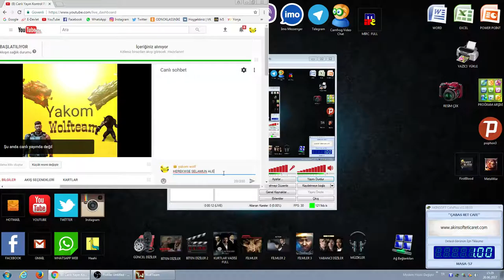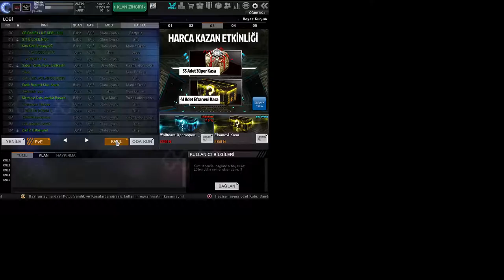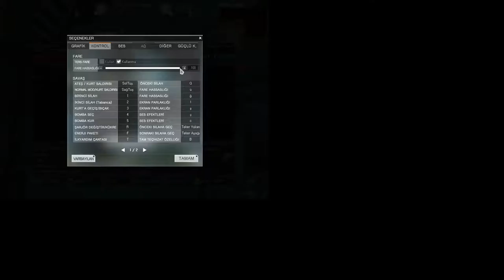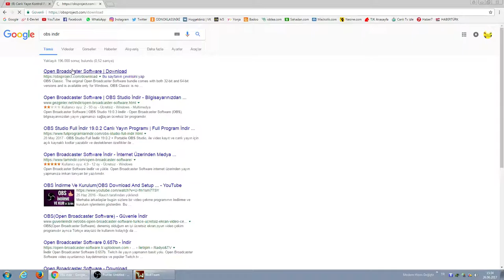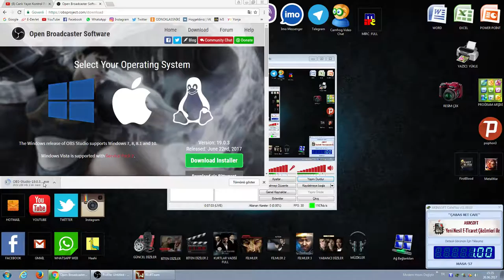WOFLTEAM RAMAZAN AYINI KUTLUYOZ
wolfteam dırlış